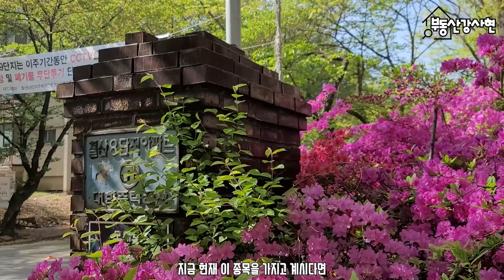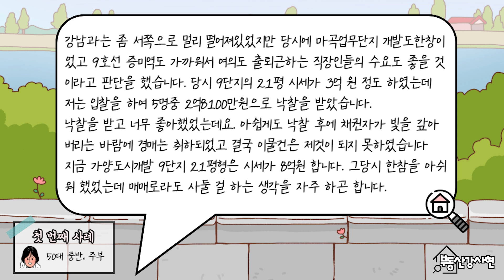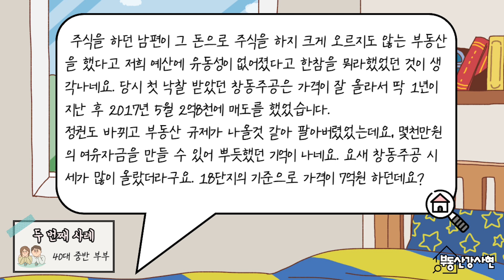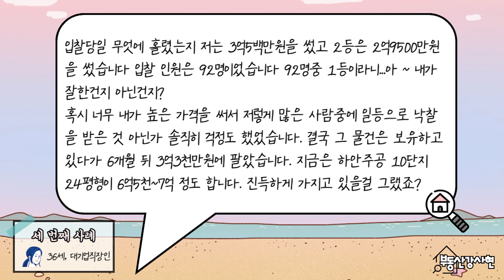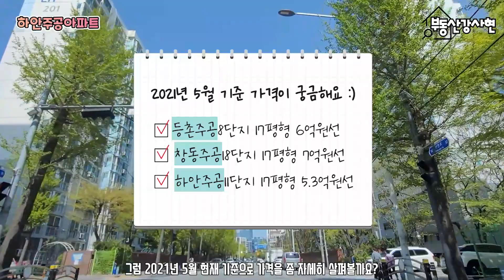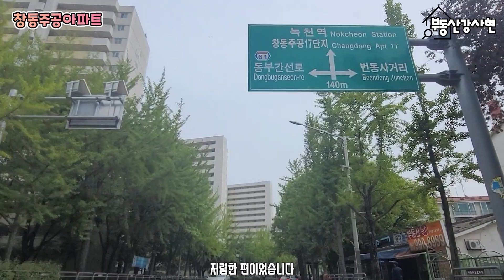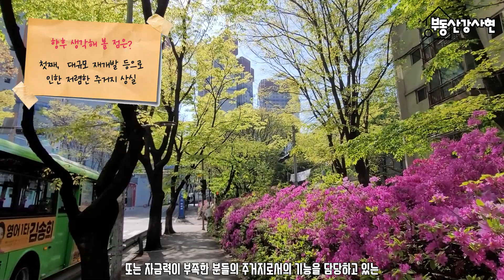등촌주공/가양단지&창동주공&하안주공 가격폭등의 원인과 미래가치!!!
서울 경기권에서 적은 투자금액으로 큰 수익을 가져다
준 종목이 있습니다. 2016년 무렵 투자에 나섰다면
 5천만원 정도의 투자금액으로 몇 억의 부동산가격 상승이 있었습니다.

그것은 대한주택공사 즉 LH와 서울주택도시공사 SH가
1980~1990년대 무렵 건설된 단지들 입니다.
상계주공 중계주공 창동주공 등촌주공 인창주공 중계무지개 그린아파트등
서울 경기 곳곳에 위치해 있습니다.
이들 단지의  17/18/19평형은 1인~3인 거주하기도 좋고 작은금액
으로 투자하기 좋아 인기가 있었습니다.

이번 영상에서는 이들 단지 중 특히
강서구 등촌주공/가양단지&도봉구 창동주공&광명시 하안주공을 통해서 이들의 가격폭등 이유와 미래가치가 어떤지에 대해 살펴보는 시간을 가져보고
이를 통해 다음번 이들 처럼 투자 수익률이 좋은 곳을 찾는데 도움이
되었으면 합니다.

구독+좋아요는 필수 입니다^^